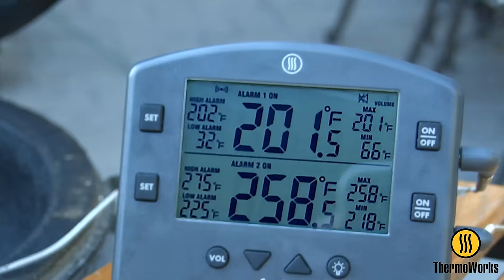Smoke by ThermoWorks Features Video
Designed for competition BBQ teams and professional chefs, Smoke outlasts and outperforms every competitor. Not a cheaply-made housewares product, Smoke features a rugged housing with molded-in seals for splashproof protection.

Smoke has two probe channels—one for the meat and one for your pit temps—a dedicated receiver so you can track your temps remotely without gumming up your phone, plus rugged durability, an enormous display, and push-button simplicity.

Notable Features;

Remote Thermometer: Up to 300 feet away
View all of your temp data from the comfort of your home on the pre-paired receiver. Add optional receivers for the whole team.

2-Channels: Compatible with any Pro-Series® probe
One probe for the meat, one for the pit, or add a second cooking probe and track two meats simultaneously.

Dashboard-Style Display: Shows Min/Max & High/Low
All the info you need, displayed at once. No fumbling with buttons necessary.

Splashproof rugged housing: Rated to IP65
Molded-in seals for splashproof protection and built for rough handling.

More Features:
Uses commercial-grade Pro-Series Probes
Pre-synchronized with receiver – no setup required!
Splash-proof sealed design, rated to IP65
Dashboard-style display shows Min/Max and Hi/Low Alarms
Backlit large digit displays
Pair multiple receivers to one base for the entire BBQ team
Smoke Gateway (Wi-Fi) & Smartphone App

Looking to keep up to date on everything ThermoWorks has to offer?